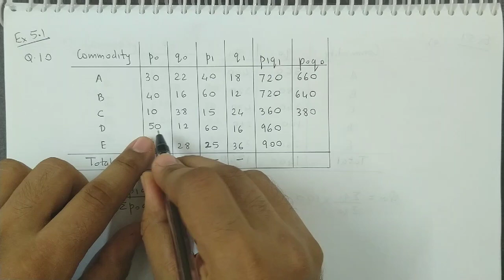Index Numbers - Maharashtra HSC Board - Class 12 - Commerce - Ex 5.1 - Question 10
Welcome to an in-depth exploration of the fifth chapter from the STANDARD TWELVE Mathematics and Statistics (Commerce) Part - II textbook, meticulously crafted by the Maharashtra State Bureau of Textbook Production and Curriculum Research.

🔍 In this enlightening video, we delve into the intriguing world of Index Numbers. Join us as we decipher the essence of economic indicators, types of indices, and the art of constructing and interpreting them.

Key Highlights:
📈 The Index Equation: Understand the concept of index numbers, your gateway to understanding economic trends.
📉 Types Unveiled: Explore the various types of index numbers and their significance in measuring diverse economic aspects.
📊 Terminology Demystified: Grasp the essential terminology of index numbers, enhancing your comprehension of economic data.
🔢 Building Indices: Learn the art of constructing different index numbers, a vital skill for accurate economic analysis.
📊 Practical Implications: Develop your problem-solving prowess as you apply index numbers to solving real-world economic problems.

🔗 Competency Statement: Equip yourself to decipher economic indicators, construct indices, and interpret their implications.

🚀 Unlock the power of economic insights! Whether you're a commerce student or an aspiring analyst, this chapter empowers you to decode economic trends with precision.

📚 Embark on this economic exploration! Show your support by liking this video, subscribing for more insightful content, and activating the notification bell to stay updated as we unravel the world of index numbers for your academic journey.